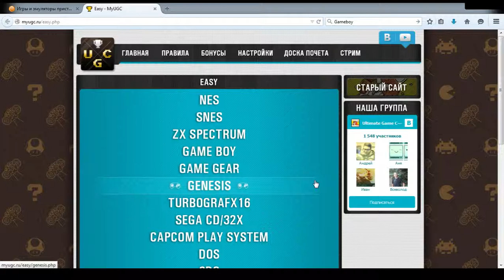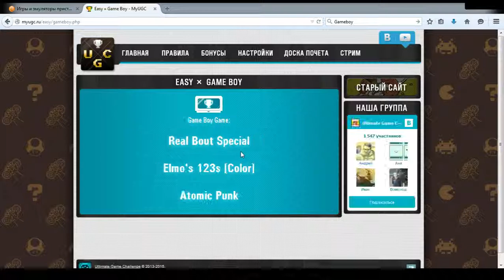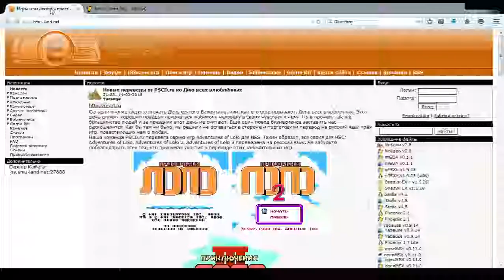стрим пробного челленджа по Геймбою